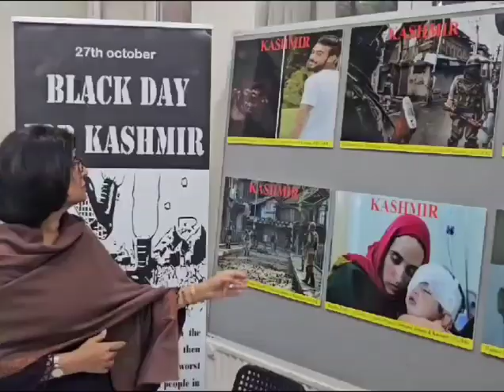Photo exhibition to highlight Kashmiris' plight inaugurated at Pakistan Embassy in Brussels